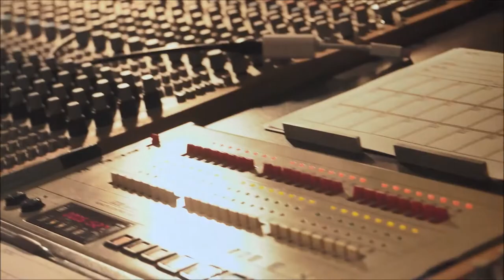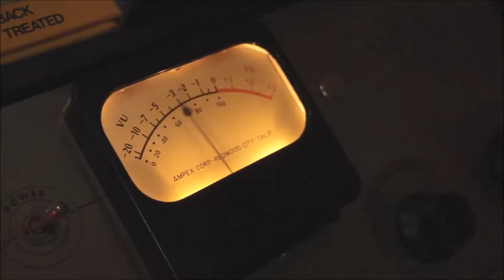Mike Bell & The Belltones - YOUR LOVIN’ ON MY MIND” single teaser (2021)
Two red hot rockabilly tracks recorded at Suprovox Recording Studio. Big thanks to Tomi Leino for recording and Vellu Lehtonen for shooting the video!